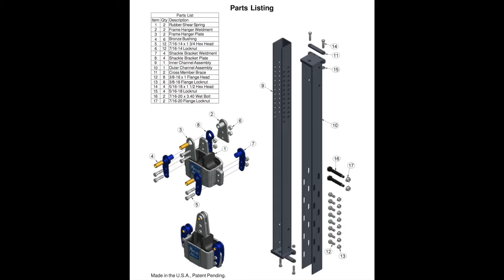MORryde SRE4000 Suspension with Crossmember Installation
The MORryde SRE 4000 provides over 4” of suspension travel. This gives you the smoothness you need with today’s rough roads as well as the protection of your trailer from damaging road shock. The SRE 4000 also provides added strength as each SRE4000 includes the X-Factor crossmember. The X-Factor is designed to provide added lateral support resulting in greatly reduced frame stress. Your trailer is now smoother and stronger than ever with the SRE4000. The SRE4000 with the X-Factor crossmember bolts into the existing frame hanger.